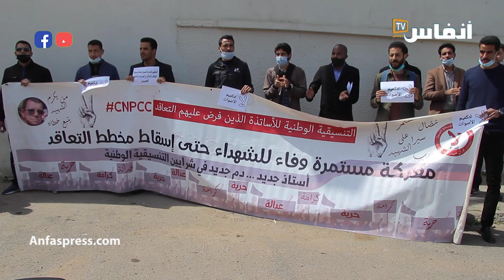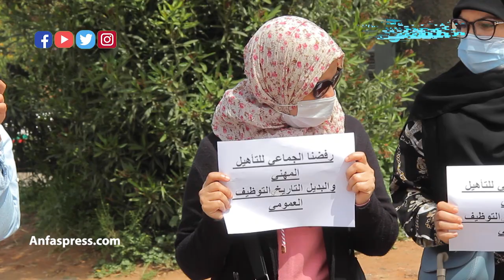أساتذة الحي الحسني يرفعون شعار: إسقاط مخطط التعاقد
تتواصل معارك الأساتذة الذين فرض عليهم التعاقد، وهذه المرة أمام مديرية الحي الحسني، حيث رفعوا شعار: إسقاط مخطط التعاقد والإدماج في سلك الوظيفة العمومية

أخبار المغرب
# أخبار عاجلة